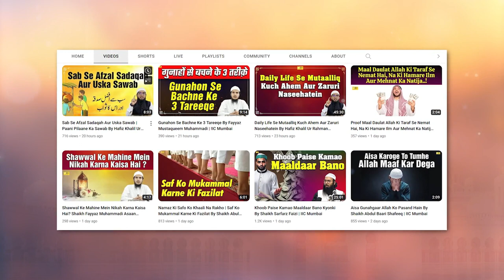Zil Hijjah Mein Takbiraat Kab Tak Padhna Hai By Shaikh Kifayatullah Sanabili | IIC Mumbai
Bank Account Details:
ILM FOUNDATION
ICICI Bank
Savings account
IFSC CODE-ICIC0001028